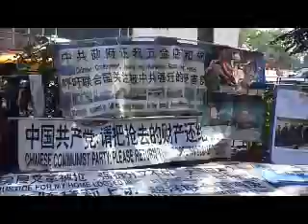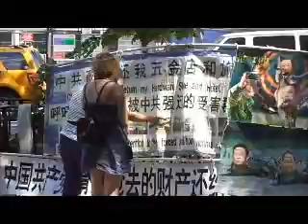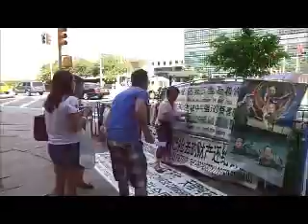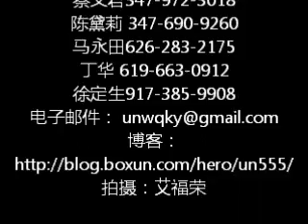强迁访民联合会在联合国抗议纪实2013 7 16